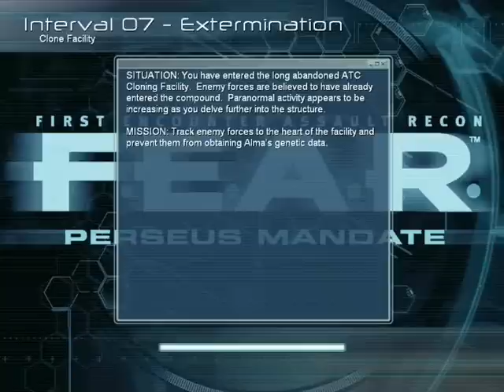F.E.A.R PM Walkthrough Part24 - Caves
so god damn scary? not really